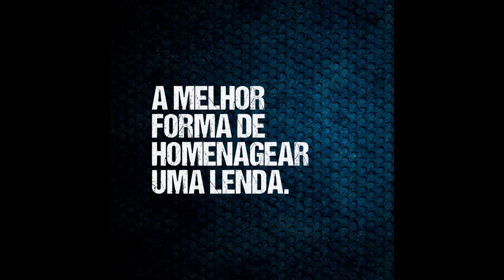QUEEN promete lançamento de MÚSICA INÉDITA com FREDDIE MERCURY nos vocais